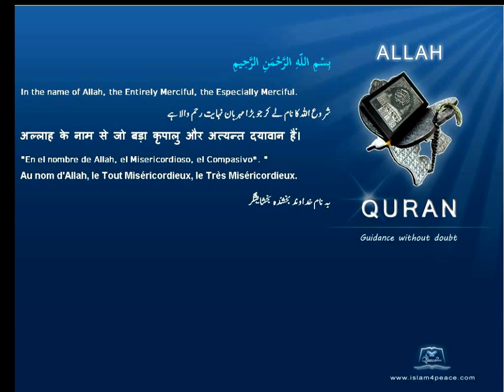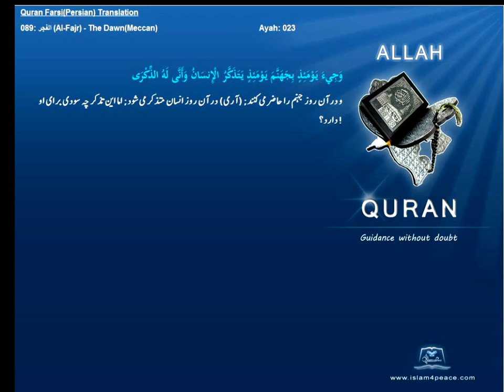Qruan Farsi Persian Arabic Translation 089 الفجر Al Fajr The DawnMeccanIslam4peace com